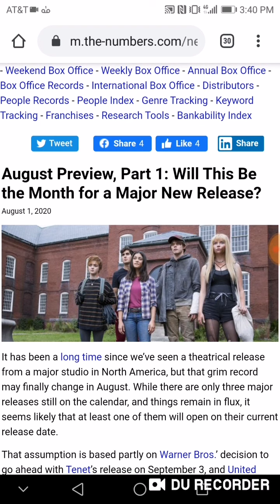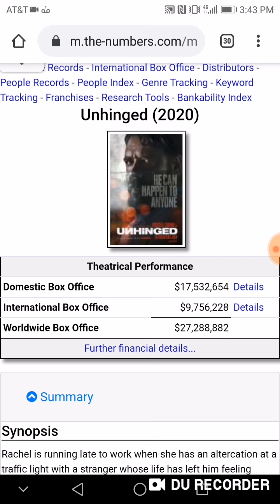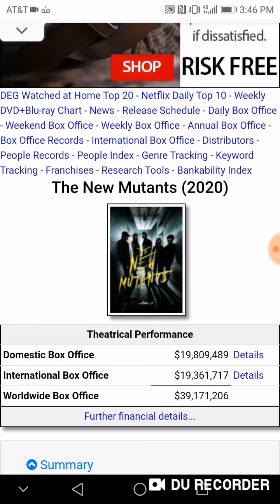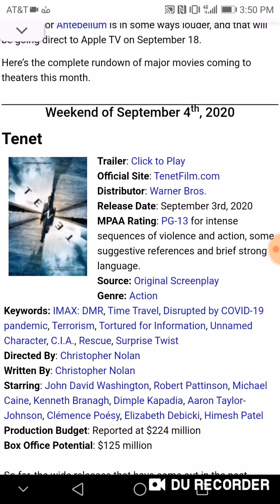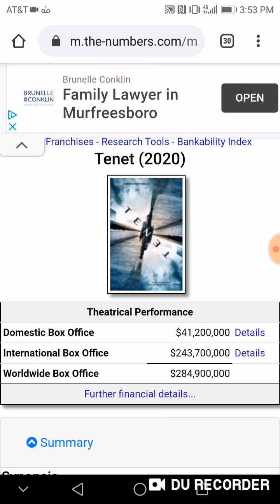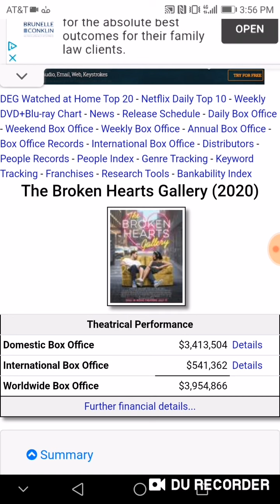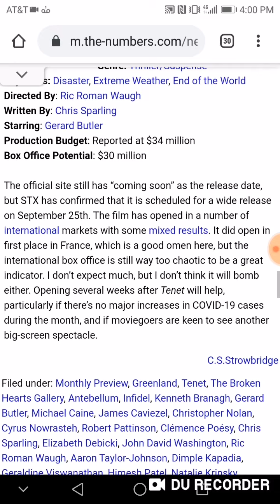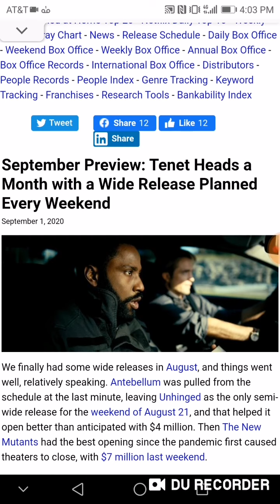August & September 2020 Box Office Recap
Here's my box office recap for the months of August 2020 and September 2020. Yep, the box office have gotten so bad that I had to make a 2-for-1 video. Since movie theaters reopened in late August, things have been bleak, to say the least. Of the 5 movies that came out in the past 2 months, none of them have been labeled a hit. Not even Tenet, which everyone thought could potentially save the movie theater industry.